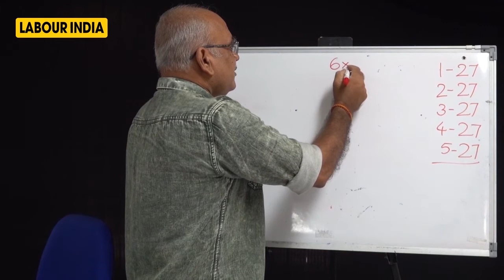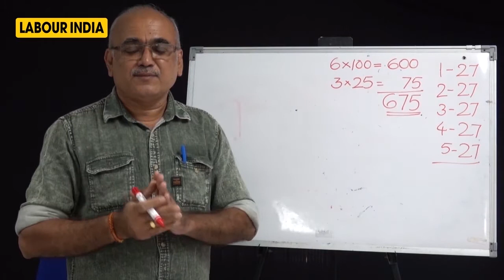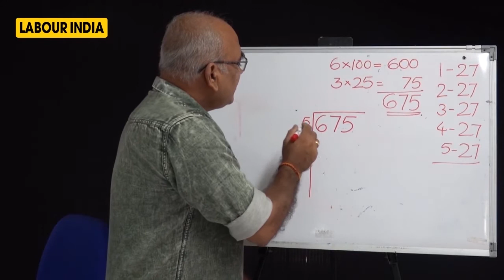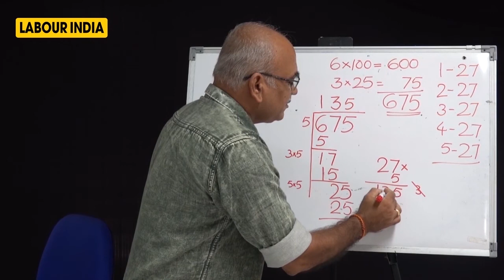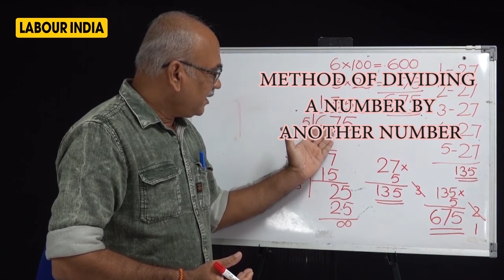DIVISION CLASS 5